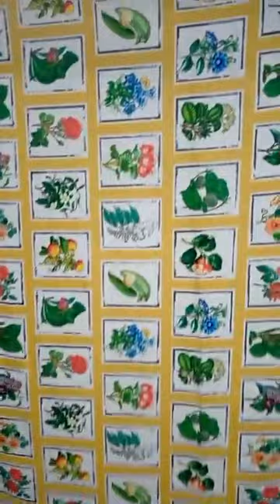Vải Thời Trang Giá Rẻ was live ｜ By Vải Thời Trang Giá Rẻ1457